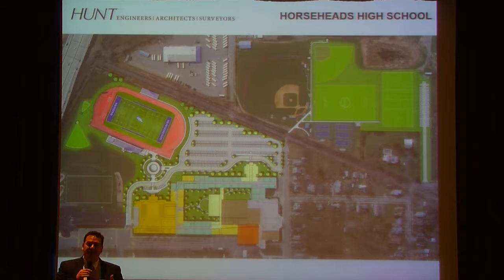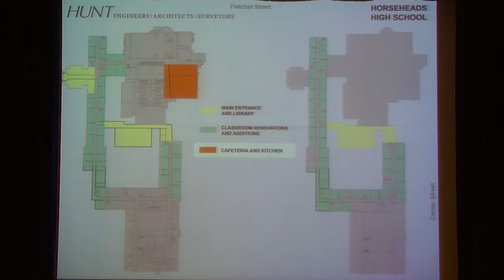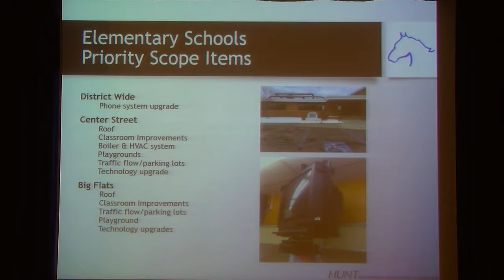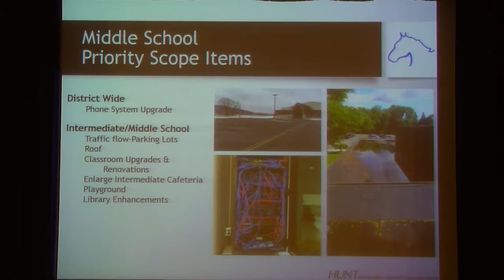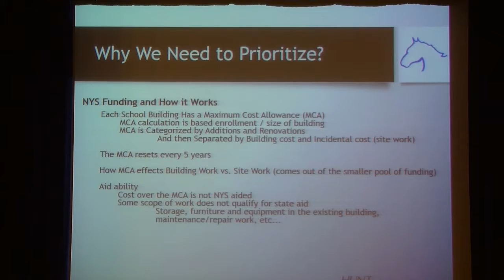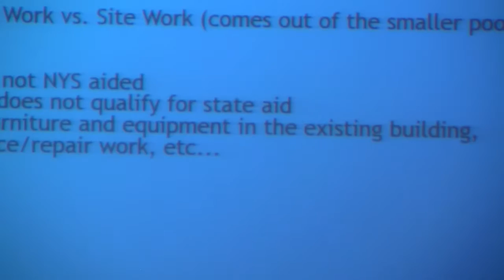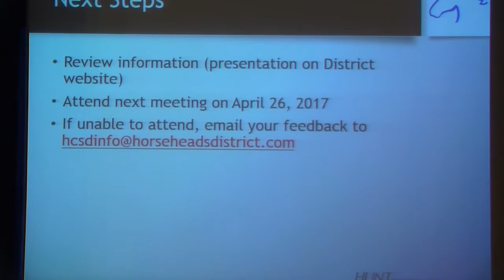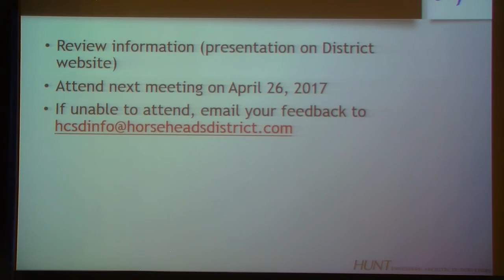Horseheads 2030 Project Planning Update 3- 27-17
Horseheads 2030 Project Planning Update 3- 27-17, location: high school auditorium.